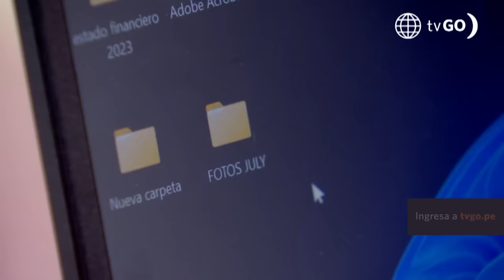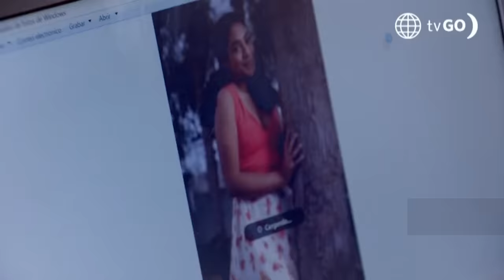Al Fondo hay Sitio 10: Diego no quiere que Cristóbal se junte con July (Capítulo n° 343)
¡ALÉJATE DE ELLA! 😬 Diego descubrió que Cristóbal y July habían tenido una intensa sesión de fotos y le preguntó si sentía algo por la sobrina de Charo.